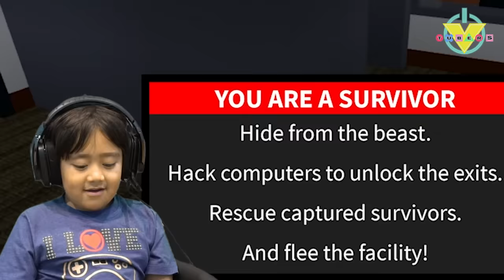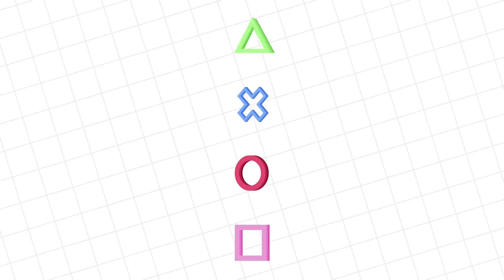RYAN FLEES THE FACILITY IN ROBLOX WITH BIG GIL! Let's Play Roblox Flee the Facility